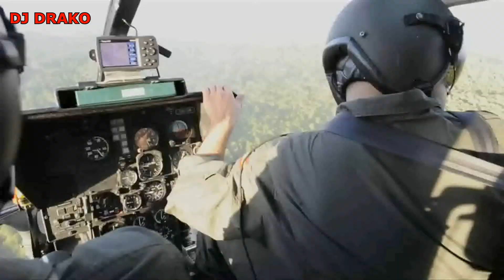Jungle Terror - DJ ToDo Crazy VS DJ DRAKO EDM/DIRTY DUTCH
Turn Up The Volume & Enjoy JUNGLE TERROR
DIRTY DUTCH 2015  ---DOWNLOAD & TRACKLIST¬

DJ TODO CRAZY

DJ DRAKO

TrackList:

DJ TODO CRAZY

1- KRVNK LAB   Purify (Original Mix)
3- Atom Pushers, Royal  Mighty -  Jongulum (Original Mix)
5- RDKD - El Llamado

DJ DRAKO

2- 4B & Biggs -  Da Fiyah
4- RVU - Yankee Zulu
6- Realtation - Shut Down w/ Slander - NGHTMRE  Ascension

THE Best MIX For Your Party
If you want to have a great time

All of the music on this channel has either been sent to me directly by the artists themselves or from the label who own the copyright to the song. If you have any further questions please dont hesitate to inbox me. Images are downloaded from a free site, if you happen to be the owner/designer please again dont hesitate to inbox me to attach links, copyright or to simply remove the content.